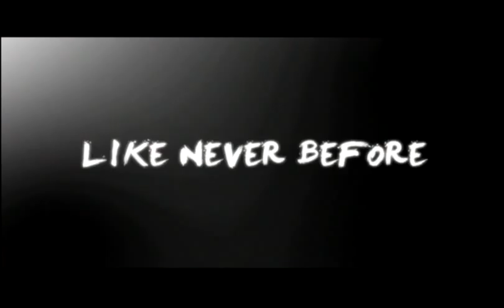Naruto: Ultimate Ninja Storm (PS3) - Preview Trailer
Preview for Naruto: Ultimate Ninja Storm.  Shows off characters and environment.  Posted for Honestgamers.com.